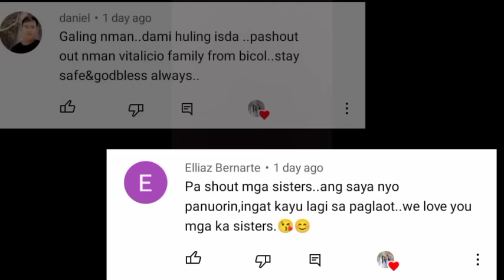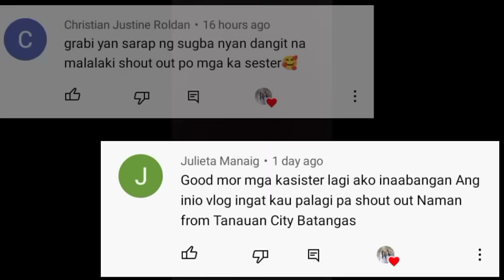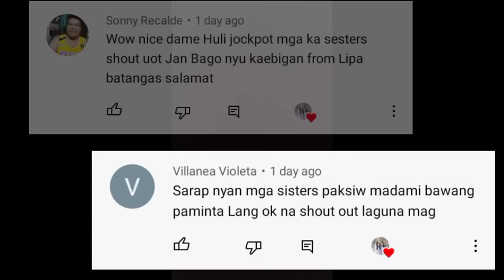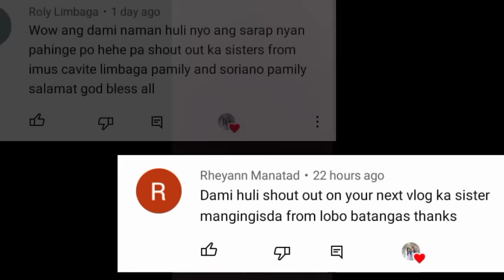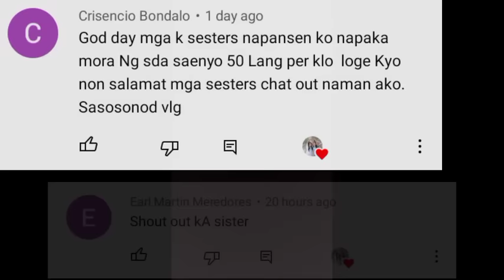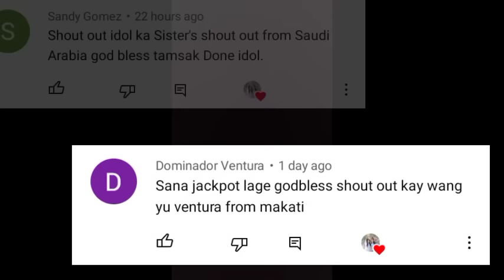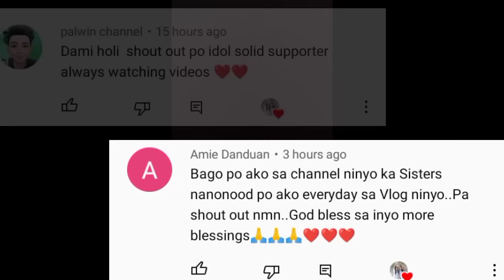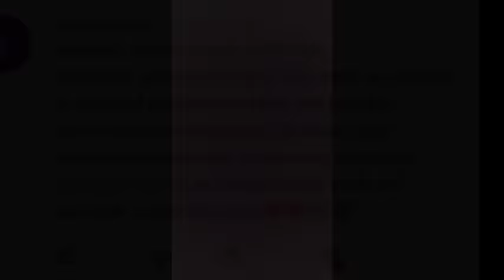PRESKONG ISDA ULAM NAMIN SA HAPUNAN || CATCH & COOK